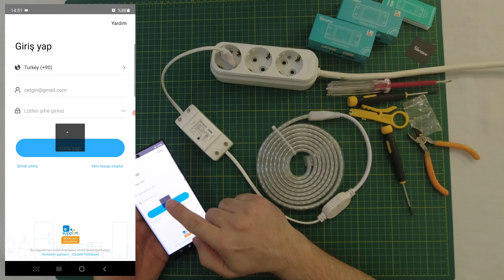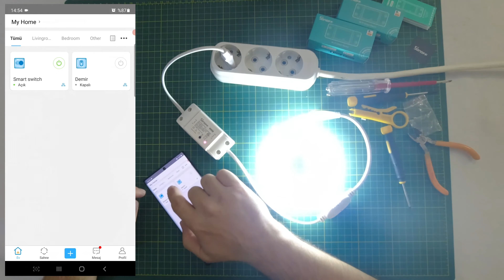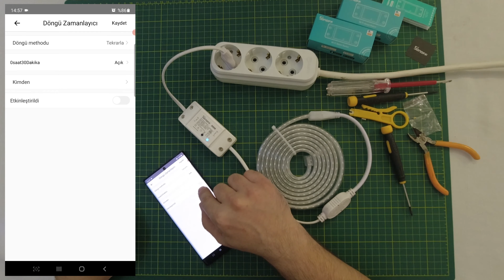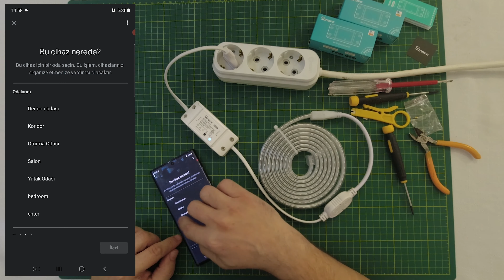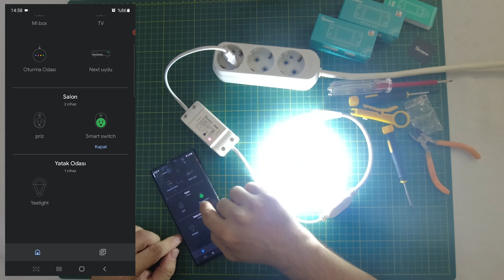SONOFF BASİC R2- Wifi Akıllı Röle ( Takıldığı cihazı akıllı yapan röle )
Merhaba arkadaşlar,

Bugün sizlerle beraber SONOFF BASİC R2- Wifi Akıllı Röleyi inceleyeceğiz.

Sonoff Akıllı Röle, akıllı ev sistemi kurmanıza yardımcı olan bir cihazdır. IOS ve Android uyumlu bütün telefonlardan veya tabletlerden eWeLink uygulaması ile tüm cihazları uzaktan kontrol etmenizi sağlar.

Sonoff ev ve iş yerinizdeki bütün cihazları akıllı hale getirir. Mobil cihaz ağı olduğu sürece, kullanıcılar cihazları her zaman herhangi bir yerden kapatarak uzaktan kumanda edebilir. Kullanılabilecek diğer bir özellik ise evdeki cihazlar için zamanlamalar ayarlamaktır; geri sayım, planlanmış açma veya kapama ile kullanıcıların kolay bir yaşam sürmesine hedeflenmiştir.

Ürün Özellikleri

Voltaj Aralığı   : AC 100-220V, (50/60Hz)
Max akım: 10 Amper
Max Watt: 2200 watts
Renk: Beyaz
Nem:% 5 -% 90 RH, Yoğuşmasız
Frekans: 2.4Ghz
Çalışma Sıcaklığı: 0ºC-40ºC (32 ° F-104F)

Umarım videomu beğenmişsinizdir. umarım size faydası olmuştur. Kendinize iyi bakın.